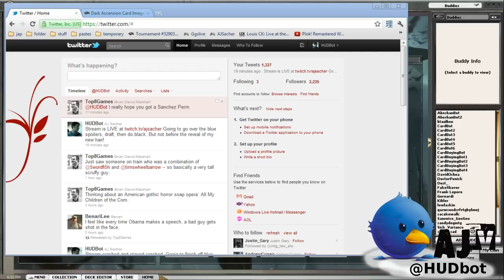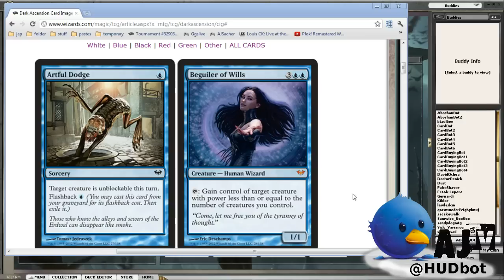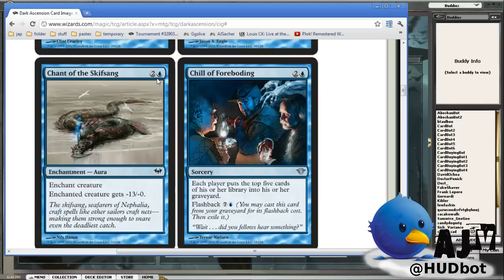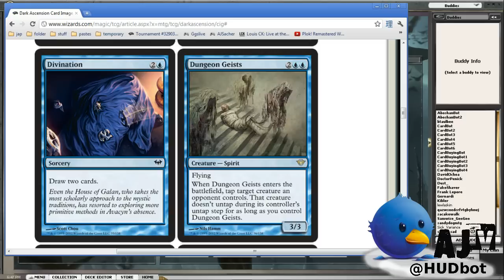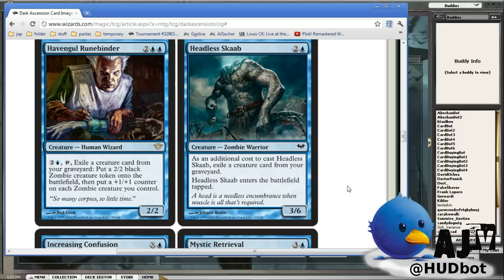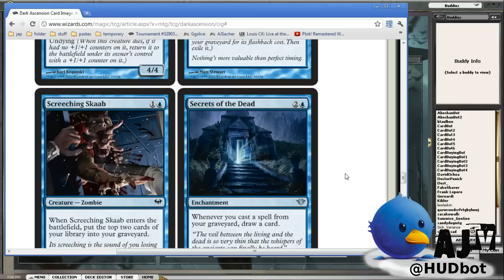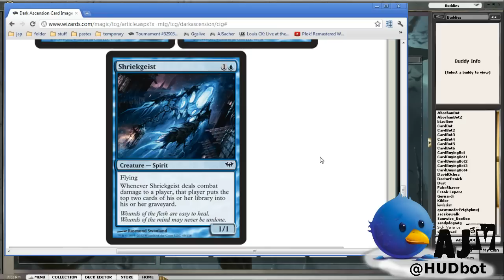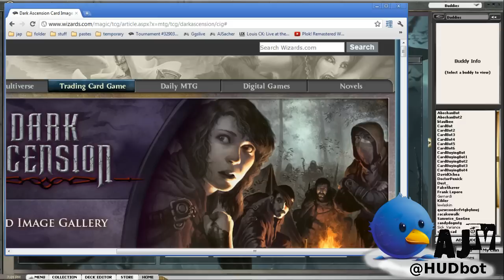Dark Ascension set review: Blue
Not having seen the full spoiler, you get to see my initial reactions and thoughts on the new set. This is part two, as I break it down by color.

This was recorded live on my stream, which you can find